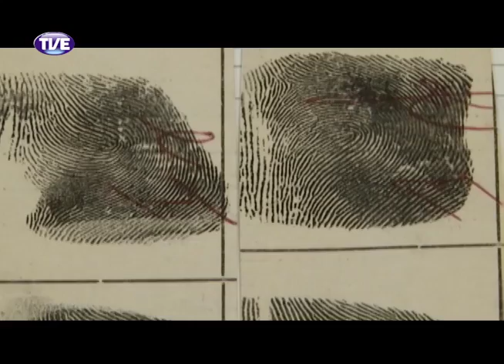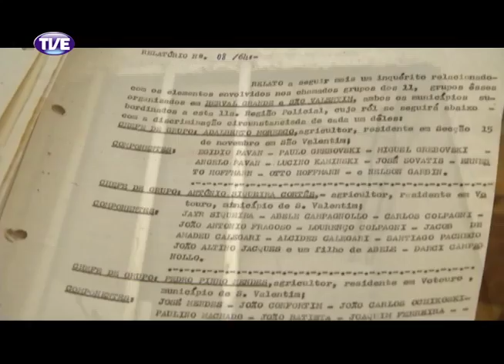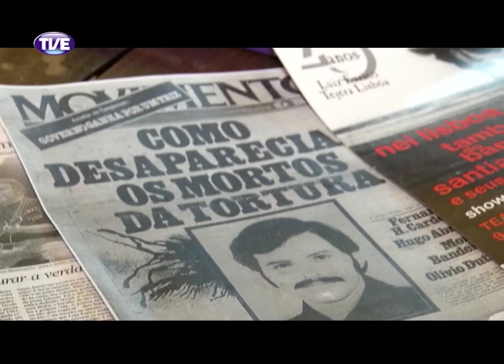Jornal da TVE - Segunda Edição - 27/03/14 Bloco 2